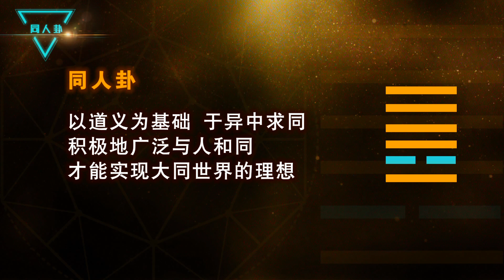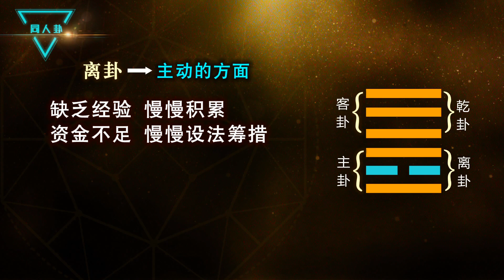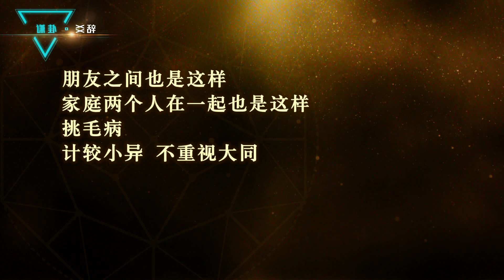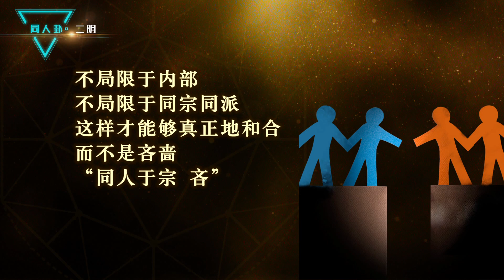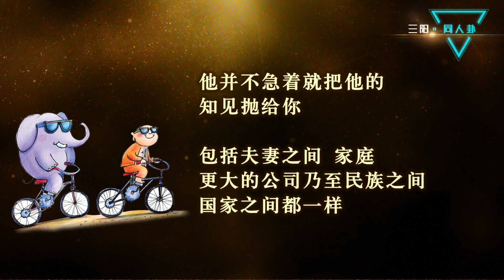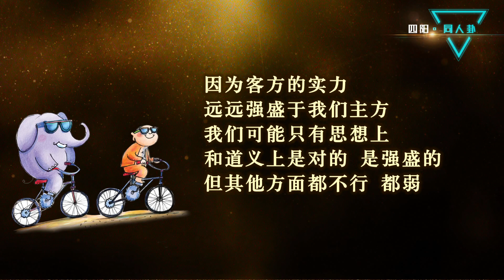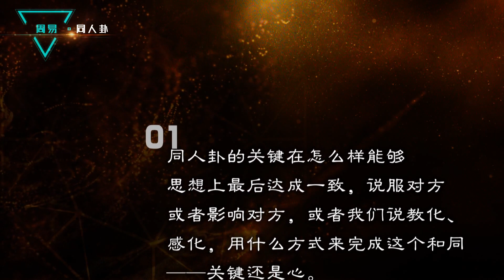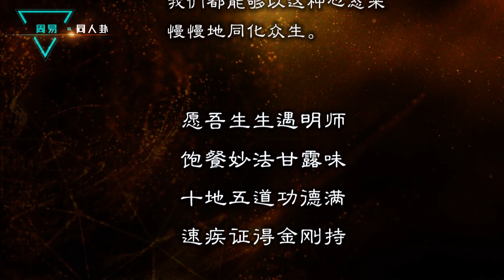同人卦 20221106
周易 同人卦